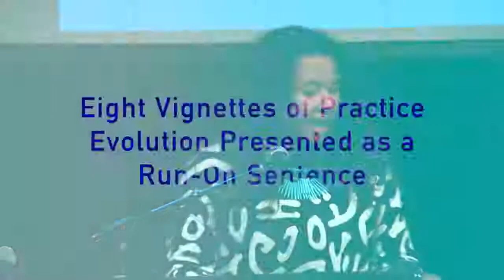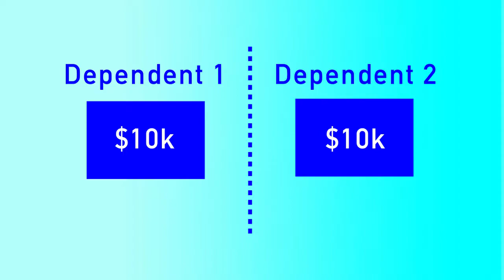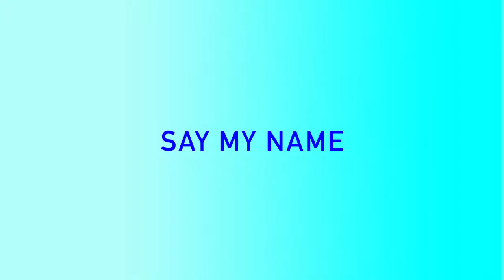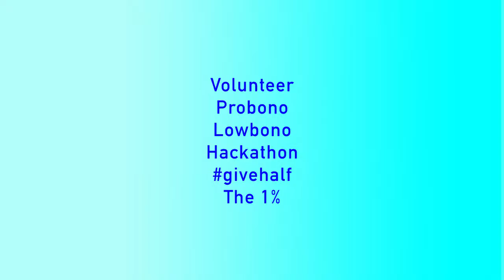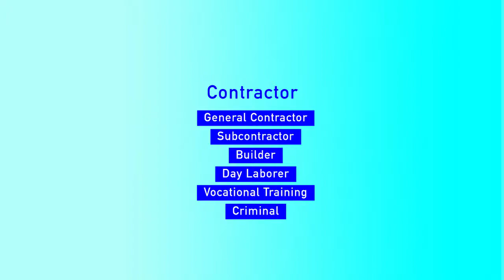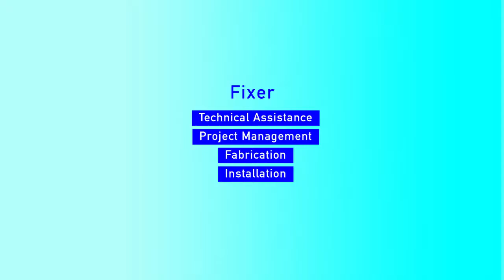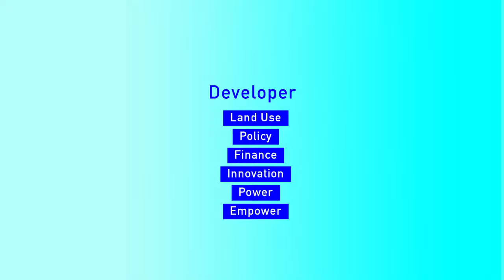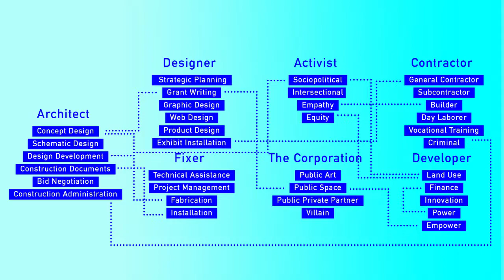Katherine Darnstadt Visiting Art Series Lecture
Katherine Darnstadt's 2018 Lecture at College of DuPage.

Katherine is the founder of Latent Design, an architecture firm focused on social, economic and environmental impact beyond the building to create more sustainable communities.  She was the director of Architecture for Humanity Chicago and led the chapter in providing over $1.2M in pro bono design services to Chicago and international projects including Fresh Moves Mobile Produce Market and the ACTIVATE! Public Space Design Competition.